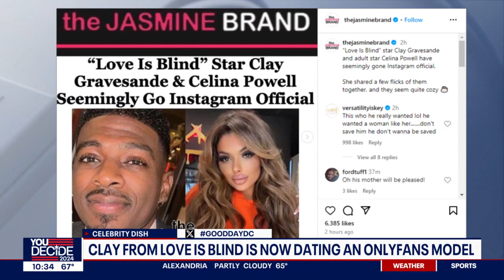Love is Blind Star Dating OnlyFans Model? Plus: Celebrity Hall Passes.